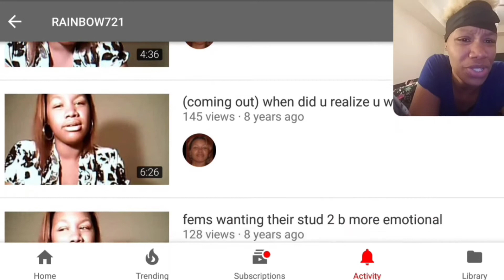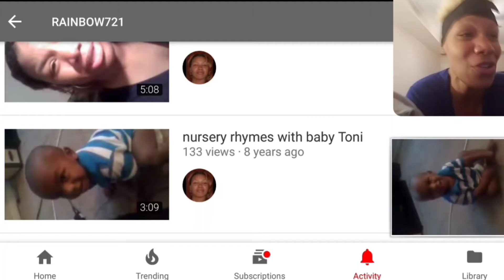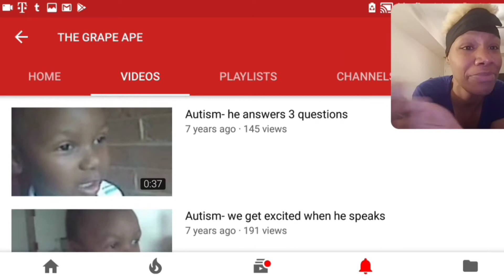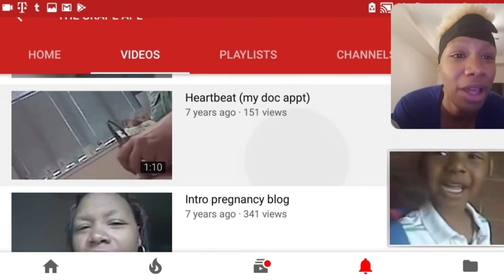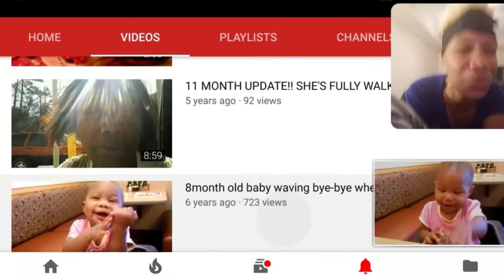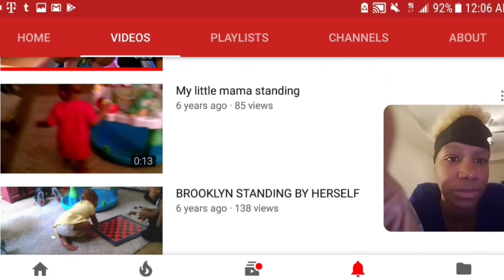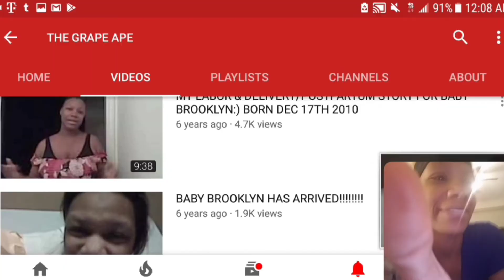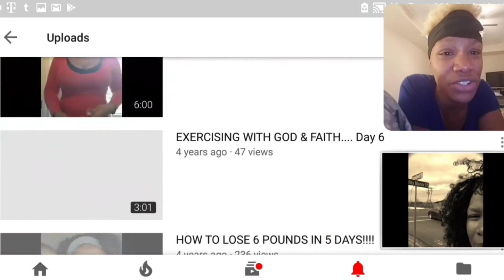WHO AM I.. PAST YOUTUBE CHANNELS SINCE 2009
Hey family 👋
I hope everyone had a wonderful Thanksgiving with your family and loved ones💖
Today I thought I'd  post something a little different and show you guys my other YouTube channels I've had since 2009 when YouTube first started so please enjoy a little trip down memory lane🙄💙
I love you guys💖💖 stay safe out here and we will see you back here Monday😘